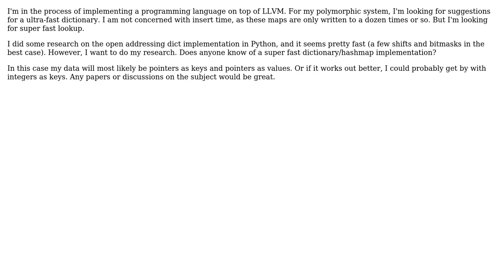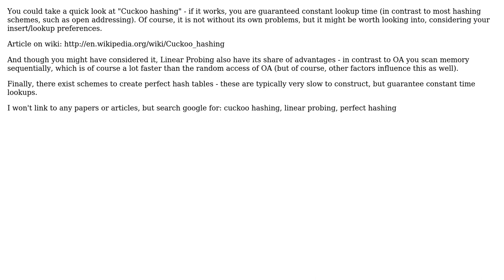Software Engineering: Fast lookup hash map implementations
With thanks & praise to God, and with thanks to the many people who have made this project possible! | Content (except music & images) licensed under CC BY-SA | Music | Images & others | With thanks to user Timothy Baldridge user nilu and the Stack Exchange Network Trademarks are property of their respective owners. You are responsible for your own actions.